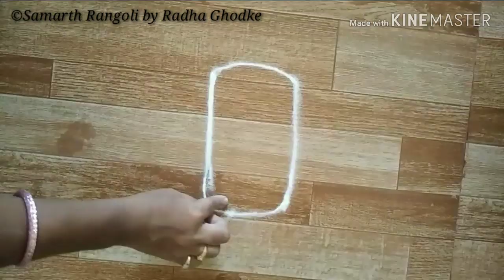नविन वर्षाच्या स्वागतासाठी छोटी पण सुंदर रांगोळी/latest rangoli/happy new year rangoli design#